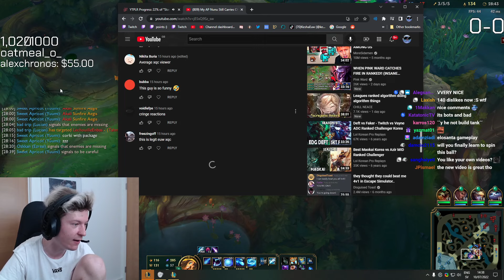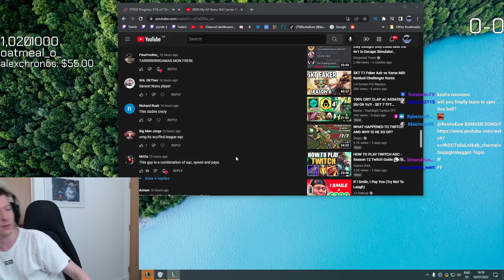They See AP Nunu & Come GHOSTING ON MY STREAM! IM SO TILTED!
How am I suppose to carry on AP Nunu when they ghost and hunt me down all game? Plus I get these barnyard animals in mid and top. I need to change my name.